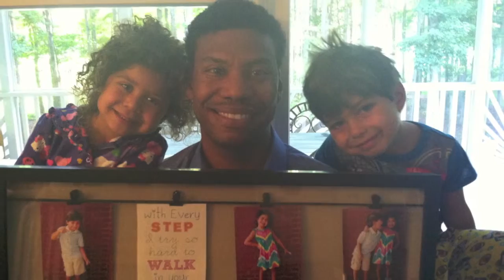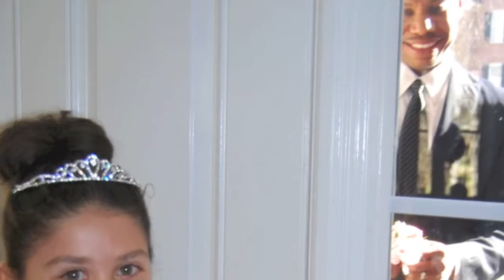Kim's 15th Year wedding gift from us.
15 years of memories and life